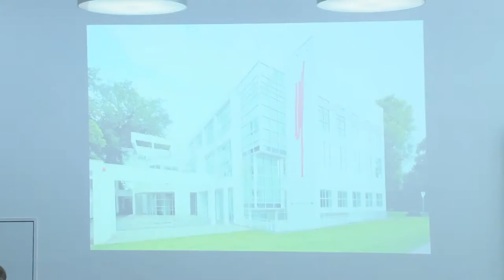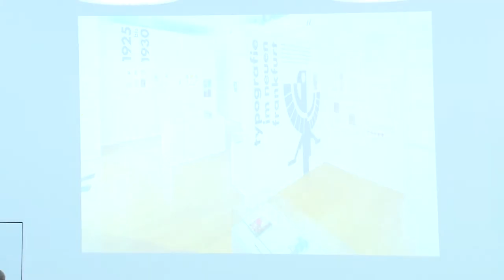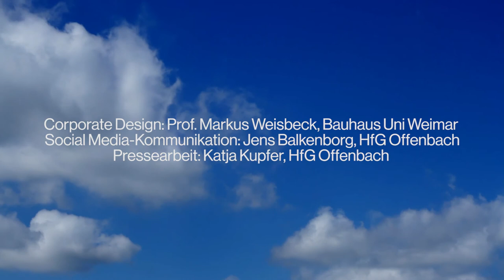NICHTWORT | Matthias Wagner K, Direktor Museum Angewandte Kunst, Frankfurt am Main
Panorama 5: »Zeichen / Sprachen«
»Sprache ist das Bedeutende, ist Denken im Raum. Zur Schriftsprache im Museum des 21. Jahrhunderts«